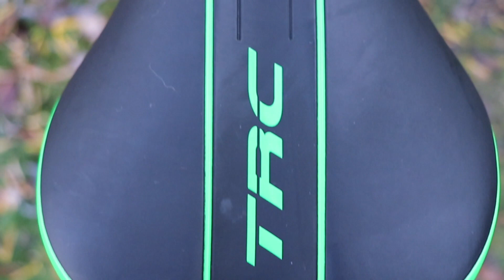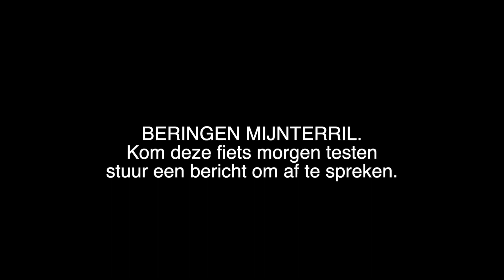XC-9000 en de eerste indruk...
Wil jij hem morgen testen? snel afspreken dan!